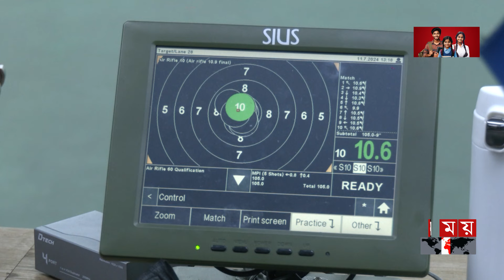বাংলাদেশের প্রথম অলিম্পিক পদক উঠবে কার হাতে? | Paris 2024 Olympics | Bangladesh in Olympics